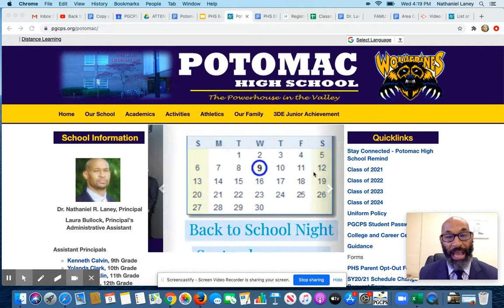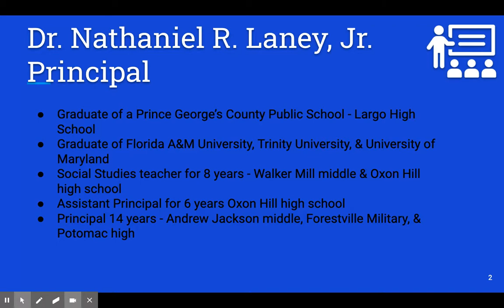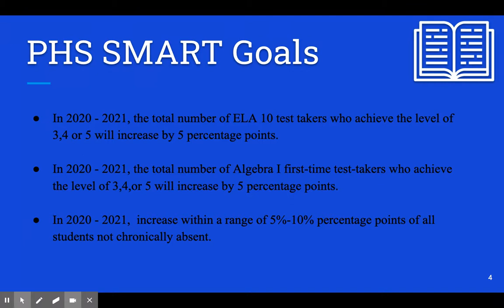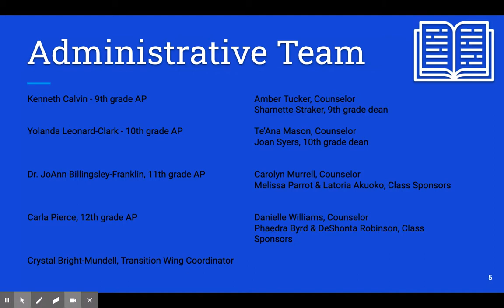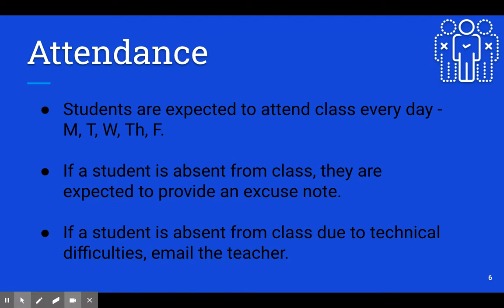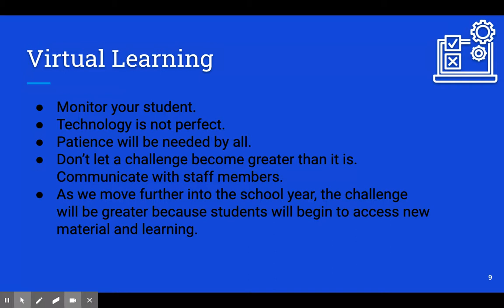Dr Nathaniel Laney Principal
Welcome to Back to School Night at The Potomac High School!!